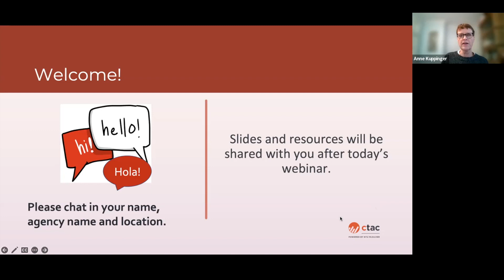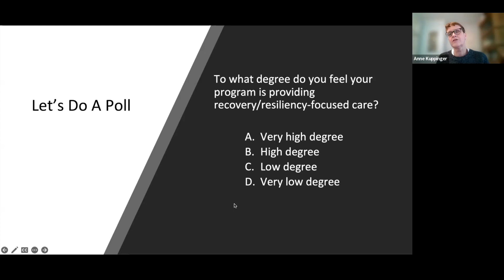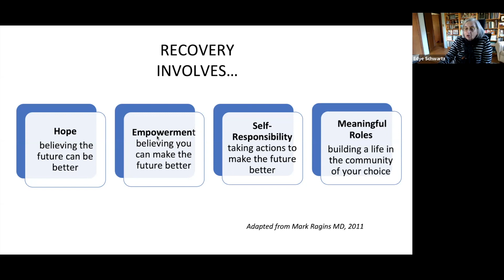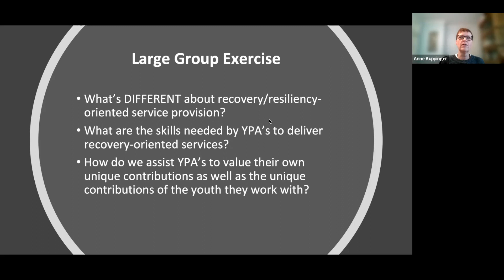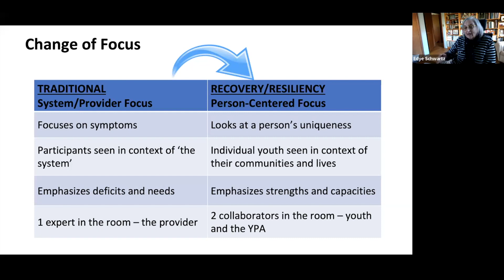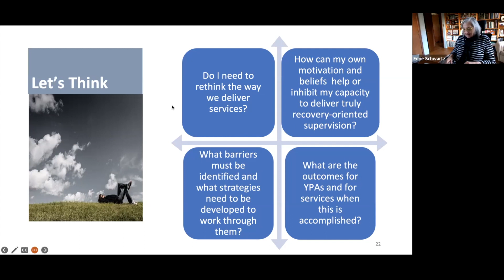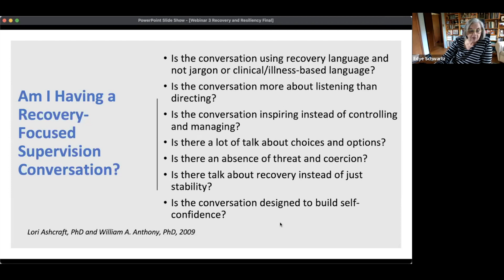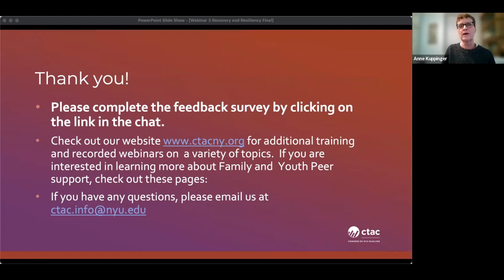YPA Supervision Through a Recovery and Resiliency Lens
This session delved into how supervision can support the provision of services through a lens of recovery and resilience. To optimize a positive supervisory outcome, supervisors learned methods to: help YPAs discover and nurture the unique strength in each youth, help youth to engage and stay connected and active in their service planning, understand the importance of tone, listening and respect for the YPA’s unique perspective. Supervisors also explored how to use supervision as an active self-care strategy for themselves as well as for the YPA.